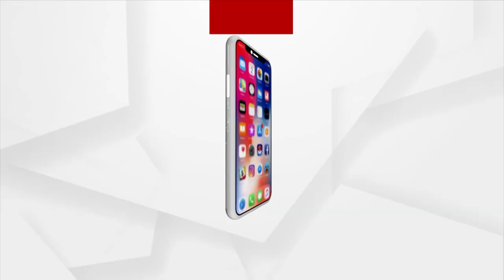Emergency Drills: Air Force Jets Touch Down On UP's Purvanchal Expressway